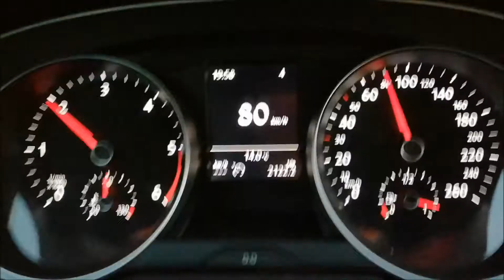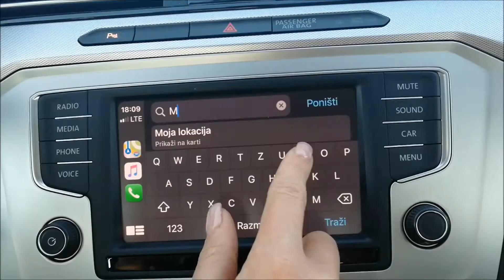Studentica Magdalena Jelečević, Odsjek za kulturu, medije i menadžment